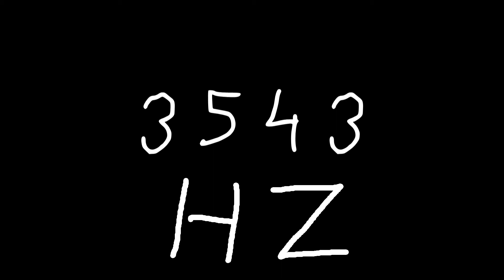3543 hz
Just sound.

chords
sounds
noise
tone
noises
tones
audio
wave
waves
sin
sine
sinus
sinoid
heart
heartbeat
resonancy